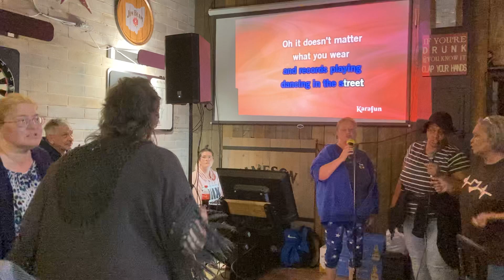9-15-22 Dancing in the Street